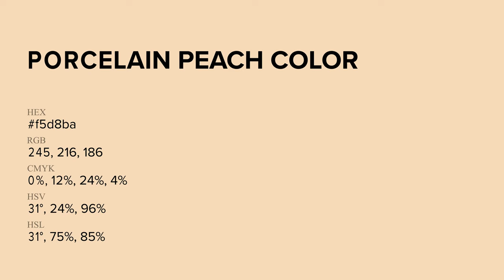Porcelain Peach color f5d8ba hex Cool Orange color f5d8ba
What color is Porcelain Peach ? f5d8ba hex, Cool Orange color f5d8ba

Hex f5d8ba Color Code is also known as Porcelain Peach color

Hex f5d8ba Color code in RGB color code model is created after adding 96.08% red color, 84.71% green color and 72.94% blue color.
Hex f5d8ba Color code in CMYK color (process color) code model is generated after subtraction of 0% cyan, 12% magenta, 24% yellow, 04% black.